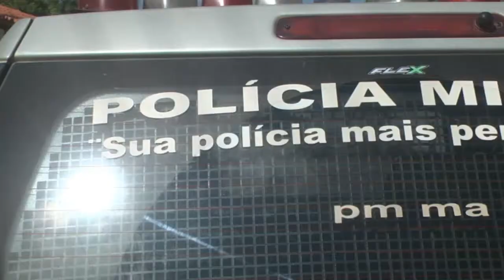PM INTENSIFICA AÇÕES DE PREVENÇÃO